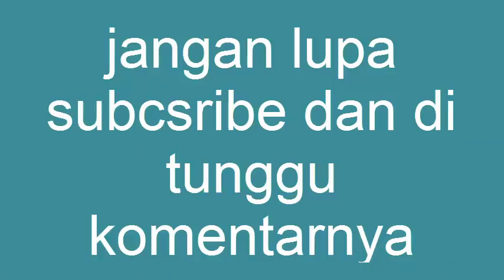Bolu Gulung Abon Gurih Dan Lembut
Bahan bahan
4 butir telur
80 gr tepung terigi
50 gr gula pasir
100 gr margarin cair
1 sdt sp
1/2 sdt baking powder
2 sdm susu dencow
1/2 sdt kaldu bubuk
daun bawang
cabe merah
abon
mayonies Jangan Lupa Ikuti Kita Juga Di :